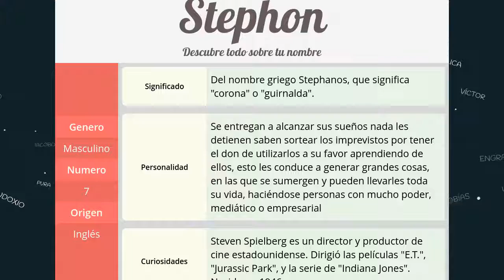Significado de Stephon, nombre Inglés para tu bebe niño o niña (origen y personalidad)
Descubre el significado del nombre (Inglés) Stephon y el origen de su procedencia. En la fuente original podras descubrir la personalidad y algunos datos curiosos del nombre para tu bebe.